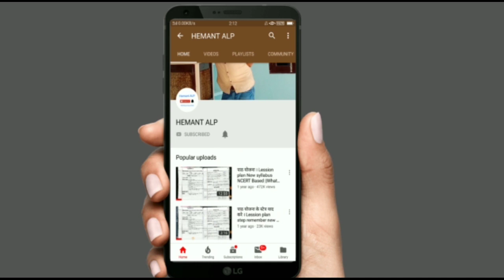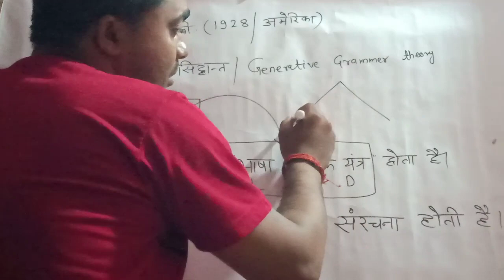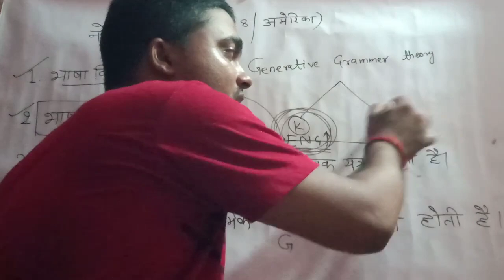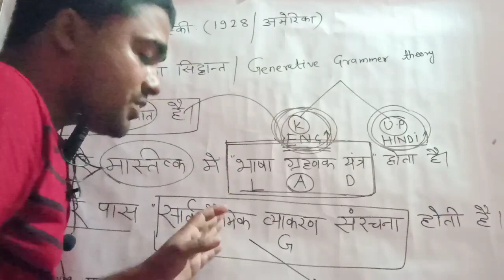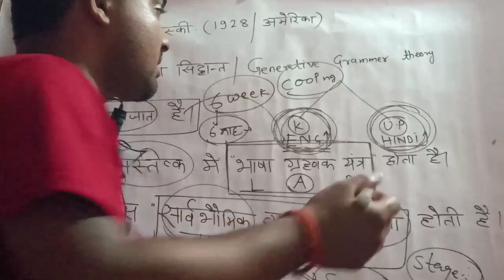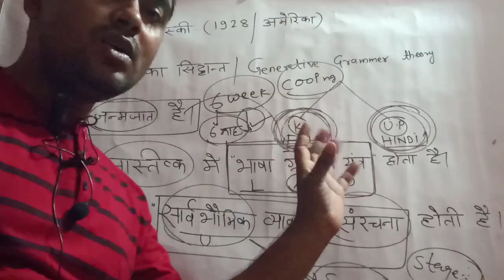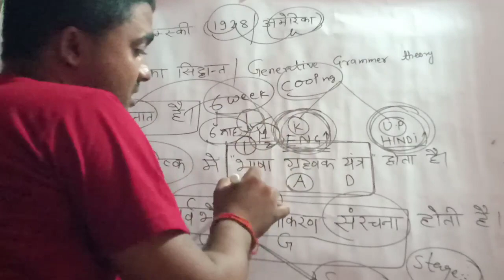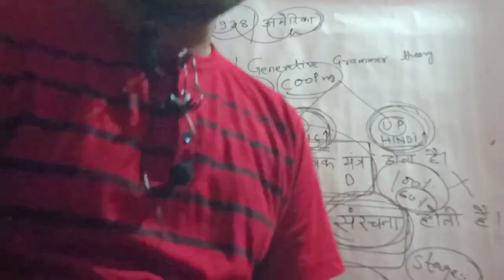CDP: Noam Chomsky by Hemant ALP